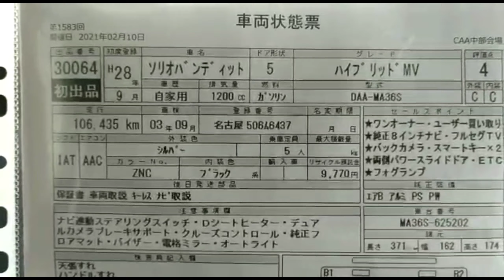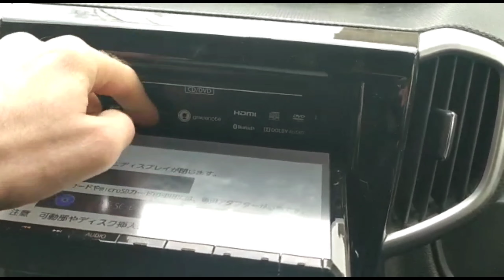Отзыв о покупке машины с аукциона Японии через ЧАСТНИКА.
Дмитрий увидев ролик о Mitsubishi Delica D2
посмотрел его и решил приобрести себе такой автомобиль. Там же в ролике он узнал контакты Алексея который возит данные машины (Mitsubishi Delica D2 и Suzuki Solio) . Как мы знаем Митсубиси Делика Д2 и Suzuki Solio это фактически одна и та же машина. Он с ним созвонился и заказал машину на подбор. Спустя пару месяцев он получил свой долгожданный автомобиль.